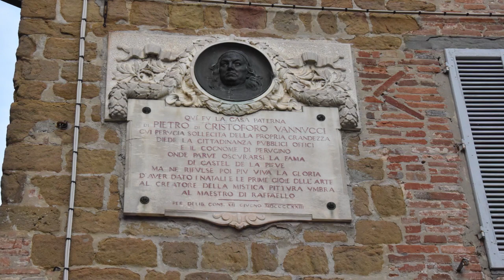Città della Pieve da scoprire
Nella terza puntata Siti Tellers vi porta alla scoperta del bellissimo borgo di Città della Pieve (PG) con una nuova passeggiata urbana.